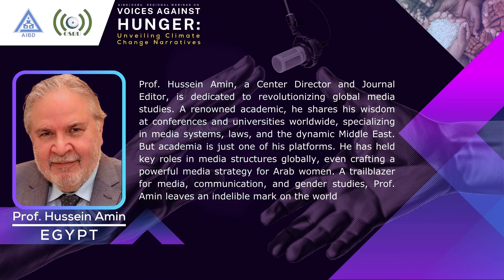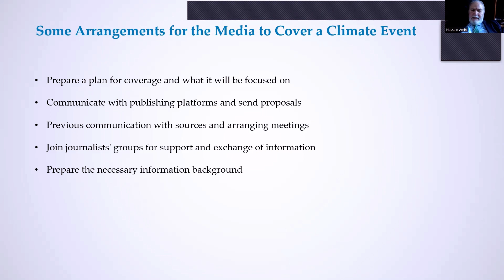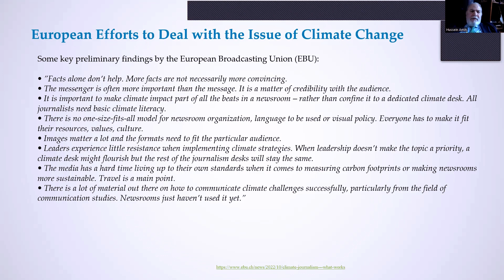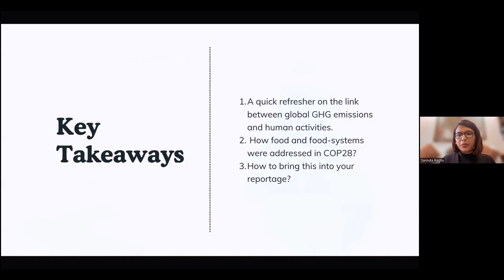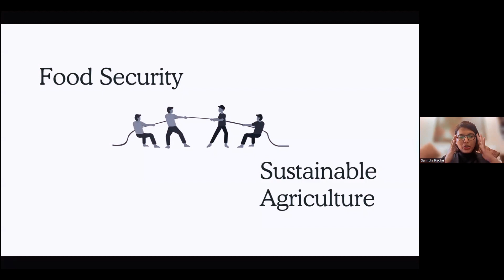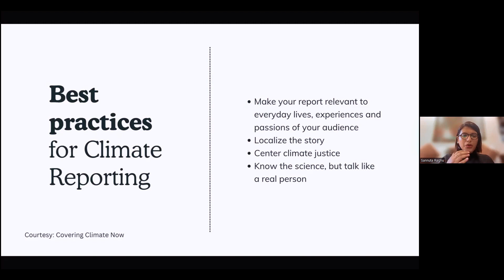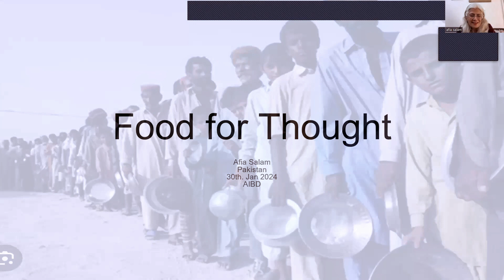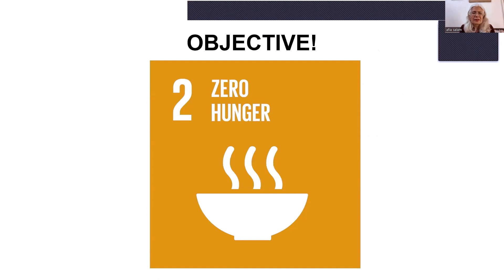AIBD-OSBU Regional Webinar On Voice Against Hunger: Unveiling Climates Changes Narratives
Webinar on January 30th, 2024